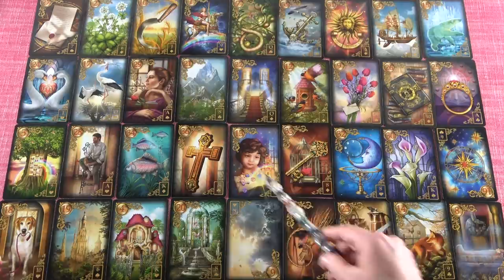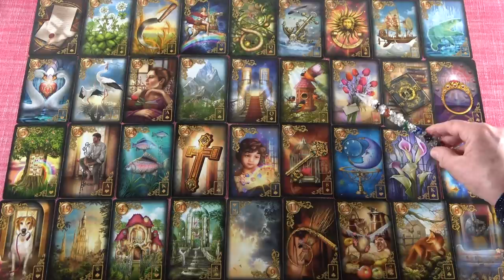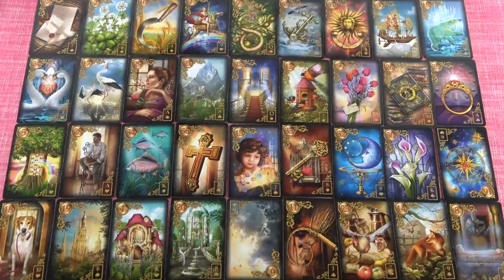Elmúlnak a nehézségek!💖Nagyon sok változás lesz!💖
Telefonos elérhetőségem jóslásra:
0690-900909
750Ft/Perc

Átutalás:
Erste Bank
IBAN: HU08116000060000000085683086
BIC: GIBAHUHBXXX
Tulajdonos: Dendera Susanna Medici

Kép: shutterstock/Natasha Zakharova